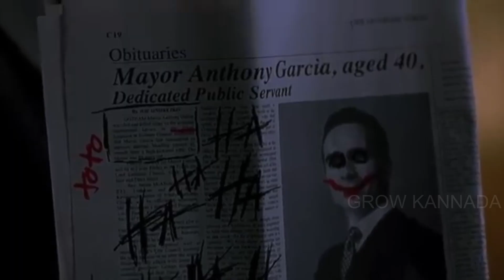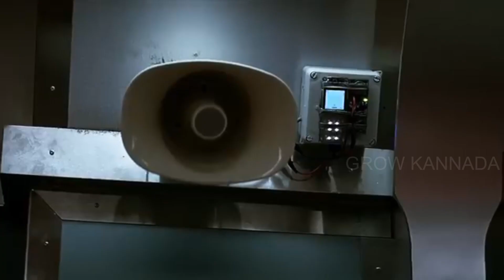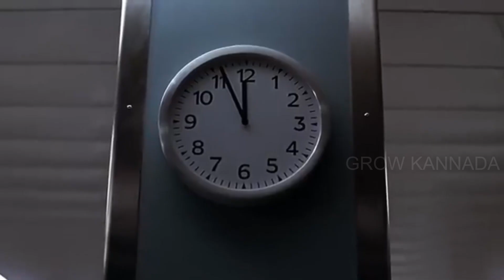The Dark Knight: A Hero in Shadows (2008) movie explained in Kannada||ಕನ್ನಡದಲ್ಲಿ ವಿವರಣೆ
Batman: The Dark Knight (2008) is an intense, gripping portrayal of the duality of heroism and chaos in Gotham City. The film follows Bruce Wayne as he faces one of his greatest adversaries, the chaotic and unpredictable Joker. As Batman struggles to maintain order and justice, he faces moral dilemmas that test the very essence of his identity as Gotham’s protector. With the Joker unleashing a wave of terror, the lines between hero and villain blur, leading to a thrilling, thought-provoking narrative on the nature of fear, sacrifice, and the cost of being a true hero. Featuring groundbreaking performances and breathtaking action, The Dark Knight redefines the superhero genre with its dark tone and psychological depth.

Thanks!!